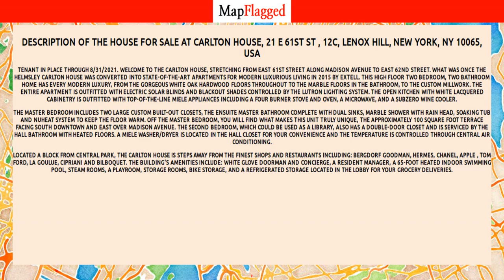NY | Buy house at Carlton House, 21 E 61ST ST, 12C, New York, USA | MapFlagged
Following is the detail of house for sale at Carlton House, 21 E 61ST ST , 12C, Lenox Hill, New York, NY 10065, USA:

2 Bedroom
2 Bathroom
1,351 Sq Ft.
$4,950,000

Tenant in place through 8/31/2021. Welcome to the Carlton House, stretching from East 61st Street along Madison Avenue to East 62nd Street. What was once the Helmsley Carlton House was converted into state-of-the-art apartments for modern luxurious living  in 2015 by Extell. This high floor two bedroom, two bathroom home has every modern luxury, from the gorgeous white oak hardwood floors throughout to the marble floors in the bathroom, to the custom millwork. The entire apartment is outfitted with electric  solar blinds and blackout shades controlled by the Lutron lighting system. The open kitchen with white lacquered cabinetry is outfitted with top-of-the-line Miele appliances including a four burner stove and oven, a microwave, and a Subzero wine cooler. The master bedroom includes two large custom built-out closets, the ensuite master bathroom complete with dual sinks, marble shower with rain head, soaking tub and Nuheat system to keep the floor warm. Off the master bedroom, you will find what makes this  unit truly unique, the approximately 100 square foot terrace facing south downtown and east over Madison Avenue. The second bedroom, which could be used as a library, also has a double-door closet and is serviced by the hall bathroom with heated floors. A  Miele washer/dryer is located in the hall closet for your convenience and the temperature is controlled through central air conditioning. Located a block from Central Park, The Carlton House is steps away from the finest shops and restaurants including: Bergdorf Goodman, Hermes, Chanel, Apple , Tom Ford, La Goulue, Cipriani and Bilboquet. The building's amenities include: White glove doorman  and concierge, a resident manager, a 65-foot heated indoor swimming pool, steam rooms, a playroom, storage rooms, bike storage, and a refrigerated storage located in the lobby for your grocery deliveries.